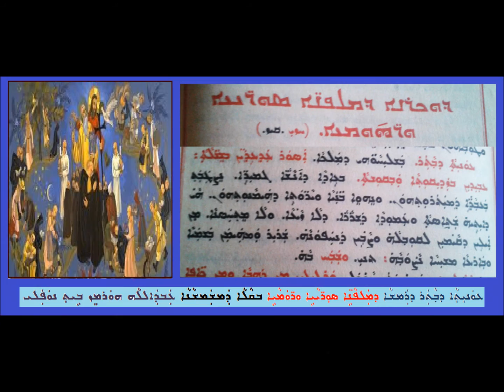Aoneatha D Wather D Ramsha D Malpanai Soryayai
ܥܘܢܝܬܐ ܕܒܬܪ ܕܪܡܫܐ
ܕܕܘܟܪܢܐ ܕܡܠܦܢܐ ܣܘܪܝܝܐ ܘܪܘܡܝܐ
ܒܩܠܐ ܕܡܫܡܫܢܐ